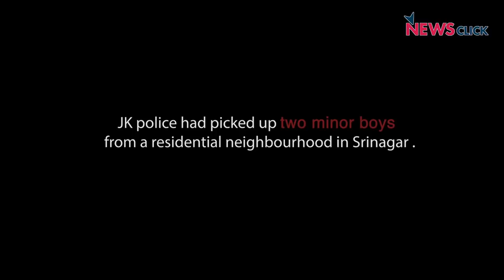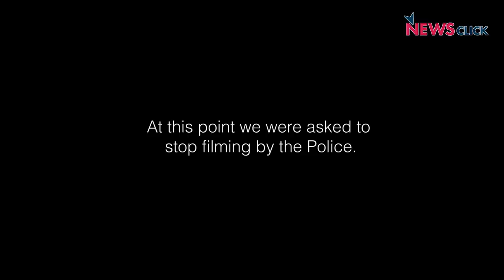J&K Police 'Randomly' Detain Children in Srinagar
Two children from Srinagar were picked up by the Jammu and Kashmir police. They were released a couple of hours later in the presence of the NewsClick team. The children told the NewsClick team that they were on their way to play football when they were picked up by the police.